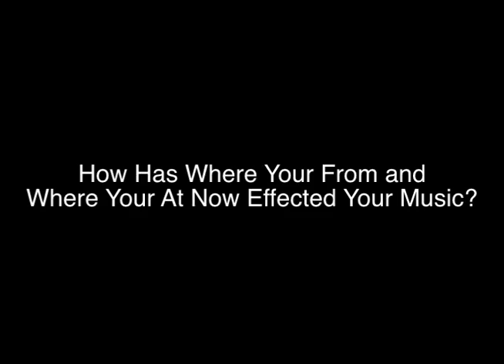Behind the Scenes of @ItsRelB 's "Picture Perfect" Video Shoot! BeforeBigs.Com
While shooting the video for Rel B's newest single, BeforeBigs.com took some time to ask him a few questions about his upcoming projects, his influences, and his musical background.